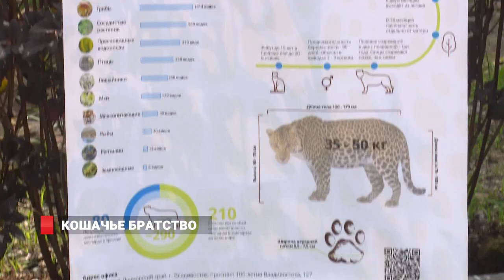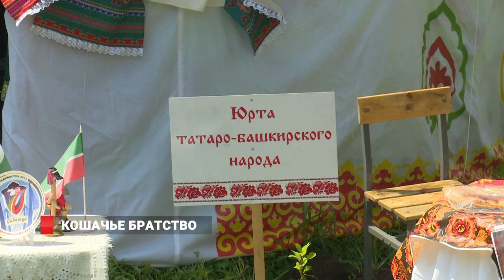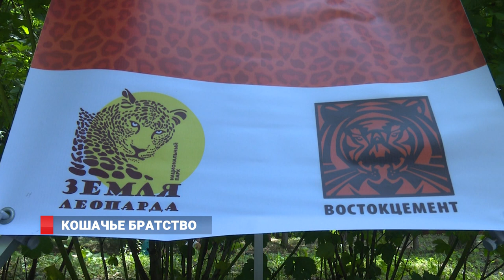Микс культуры, творчества и природы. Первый экологический фестиваль "Земли Леопарда"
На стыке культур и природы: первый экологический фестиваль проводит «Земля леопарда». Краевой фестиваль «Земля леопарда – на стыке культур» в выходные прошел в селе Барабаш в Приморье. Гостей заповедного уголка встретили музыка, угощения, уникальные сувениры и творческие мастер-классы в исполнении жителей Хасанского района – соседей дальневосточного леопарда. Подробности у нашего корреспондента Дмитрия Беломестнова.